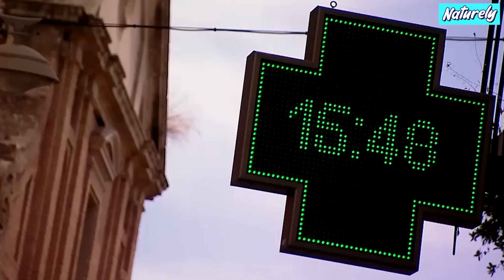10 Most Devastating Natural Disasters in Earth’s History!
Top 10 Worst Natural Disasters in Earth’s History! 🌍💥

From earthquakes to tsunamis, the planet has seen some of the most devastating natural disasters in human history. In this shocking video, we uncover the top 10 worst natural disasters that caused massive destruction and loss of life, reshaping the Earth forever.

In this countdown, we’ll explore:
🌋 The deadliest volcanic eruptions that changed the landscape
🌊 Massive tsunamis that wiped out entire cities
⚡ Hurricanes and earthquakes that decimated communities
🔥 Catastrophic wildfires that engulfed entire forests

Learn how these disasters impacted the world and why they’re still remembered as the most devastating events in history.